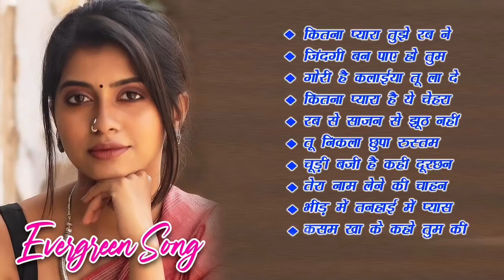Hindi_Sad_Songs_-_प्यार_में_बेवफाई_का_सबसे_दर्द_भरा_गीत_|_हिन्दी_दर्द_भरे_गीत_|_90s_Evergreen_Songs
1994,s_Superhit_Hindi_Movie_Songs_(Kumar_Sanu_&_Alka_Yagnik(240p).mp4
Best_Of_((_80,s_90,s_))_Kumar_Sanu_&_Alka_Yagnik_-_सुपरहिट_पुराने_गीत(360p).mp4 /
अलका_याग्निक_उदित_नारायण_लता_मंगेशकर_कुमार_सानू_
Songs List
01-आएगी हर पल तुझे मेरी याद
02-क्यों किसी को
03-चांद से पर्दा कीजिए
04-तारों का चमकता गहना हो
05-सातों जन्म में तेरे
06-दो अनजाने अजनबी
07-किसी से तुम प्यार करो
08-हम तुमको निगाहों में इस तरह
09-आंख है भरी भरी
10-भीड़ में तन्हाई में
11-आएगी हर पल तुझे मेरी याद
12-ऐसा देश है मेरा
13-चाहा तो बहुत
14-चोरी चोरी चुपके चुपके
15-ए काश के हम
16-अरे रे अरे यह क्या हुआ
17-मेरी महबूबा
18-हम ऐसे करेंगे प्यार
19-चाहा तो बहुत
20-दिल का आलम